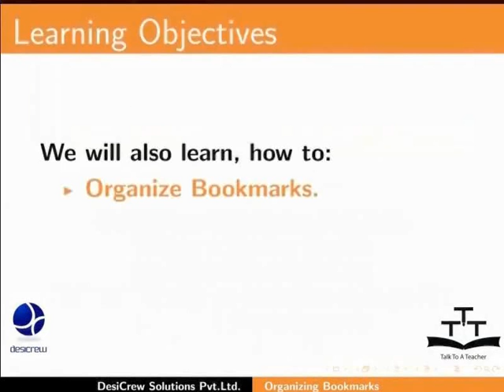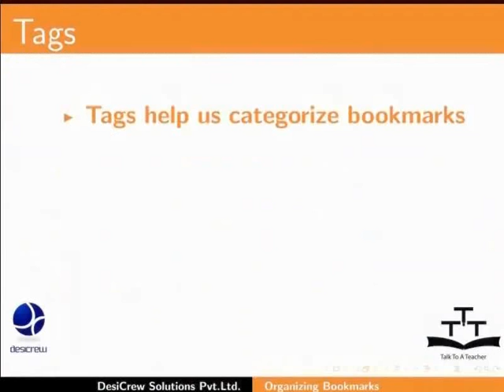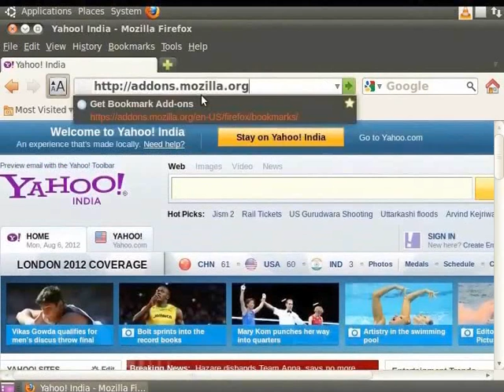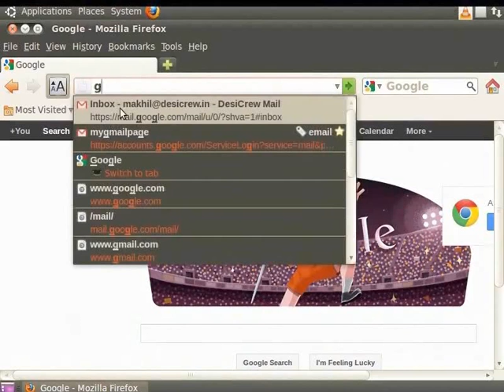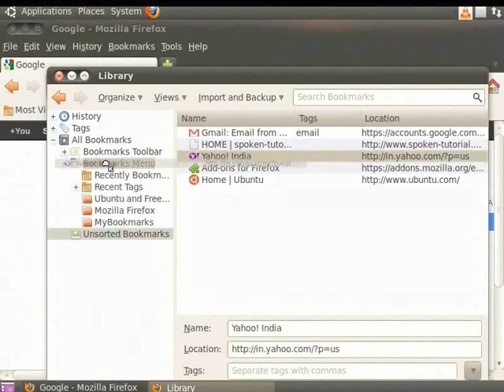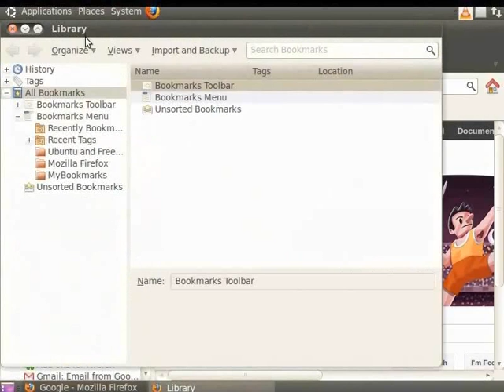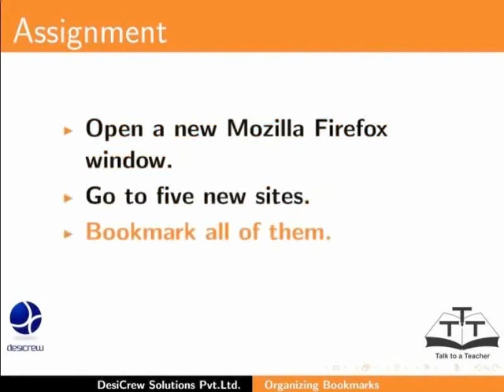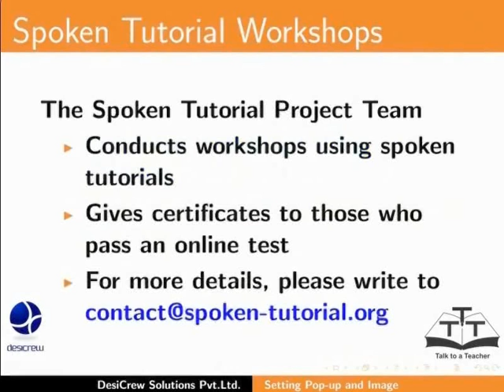Bookmarks - Nepali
बुकमार्क, पेज सेटअप, प्रिभ्यु, प्रिन्ट
एउटा पेज बुकमार्क गर्ने
प्रिन्ट गर्न पेज सेटअप गर्ने
प्रिन्ट गर्नु पहिले पेज प्रिभ्यु
पेज प्रिन्ट गर्ने